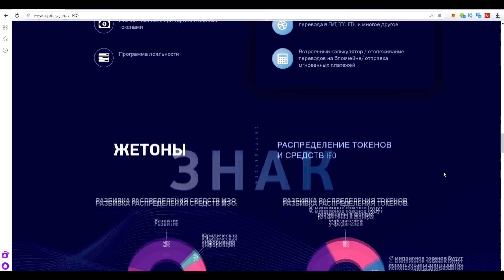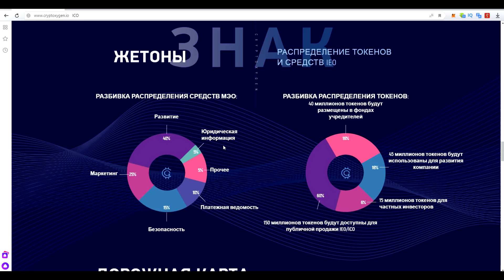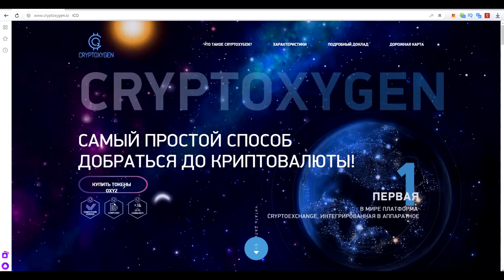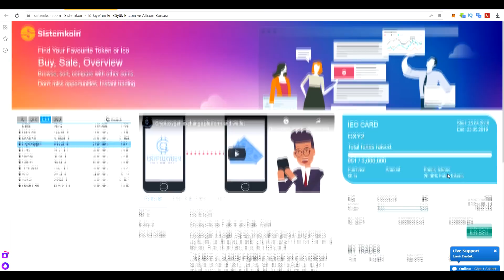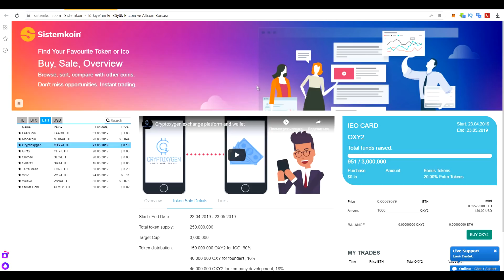CRYPTOXYGE подробности IEO